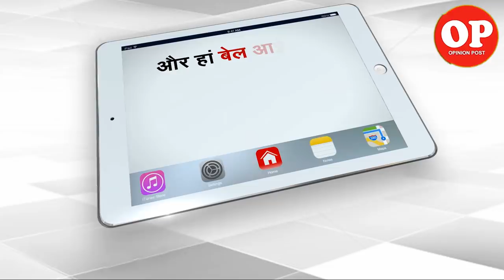Condition of The Nawab of Junagadh ‘s who left India | Capital TV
Junagarh Nawab's descendants are in poor condition in Pakistan. Neither honor is left nor property. To know more about their situation & them , watch this video.